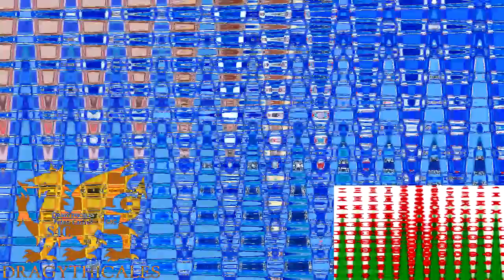Sexta Susse Csupo V1 (1979) ER18 vs MIFNGVE5682, MOLSLM3687, TIMWMRF3410, MBDEVM2182, TNSAVMC9245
PTHMVKLC9758, CJM, HKTKC, TGNCMLE8932, TAFMTMCVE2953, RCTOT & Everyone (18/24+6)

@MusicalNeptunia4126 you're next for Round 19!

List:
1. LaserWesternDragonVocodex (New Effect)
2. X Is High
3. Blur 3D
4. Weird Talk 4.0
5. Crazy Effect
6. 4ormulator V352
7. Embarrassed X
8. G-Major 44 (CB02 Version)
9. Laughing X
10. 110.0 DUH